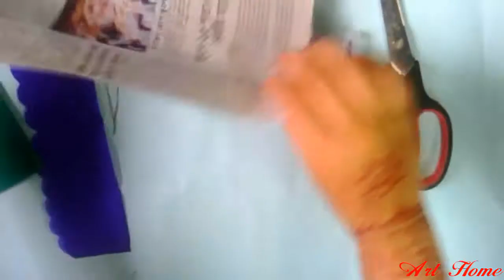DIY Crafting colour papers flower - Easy made craft paper tutorial - how to make rose flower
Colour papers roses.
nice and 3d flower.

Thanks.
Art Home